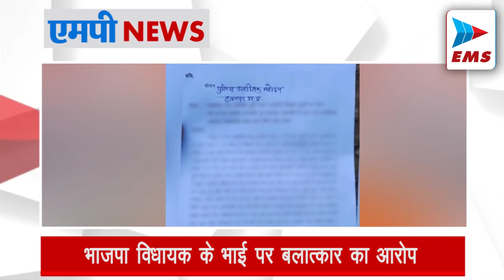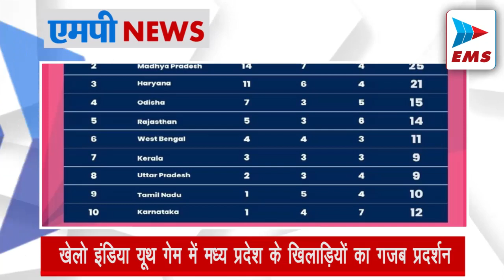MP में BJP विधायक के भाई पर बलात्कार का आरोप | EMS TV 04-Feb-2023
MP में BJP विधायक के भाई पर बलात्कार का आरोप

bhajpa विधायक के भाई पर बलात्कार का आरोप

मध्यप्रदेश में 12वीं की एक नाबालिग छात्रा ने छतरपुर के चंदला से बीजेपी विधायक राजेश प्रजापति के भाई कमलेश प्रजापति पर  रेप का आरोप लगाया है। पीड़ित का कहना है कि आरोपी पिछले 10 महीने से उसका शोषण कर रहा था। शुक्रवार को लड़की अपनी मां के साथ एसपी ऑफिस पहुंची और न्याय की गुहार लगाई। पीड़ित का आरोप है कि बीजेपी विधायक राजेश प्रजापति ने पुलिस से साठगांठ कर थाने में उसकी रिपोर्ट भी नहीं लिखवाने दी।

दिन में चुभ रही धूप, रात में कड़ाके की ठंड! पचमढ़ी सबसे ठंडा

मध्यप्रदेश में मौसम में अचानक आए बदलाव के चलते दिन के तापमान में बढ़ोतरी हुई है। धूप भी चुभ रही है। ज्यादातर शहरों में पारा 28 डिग्री के पार पहुंच गया है। हालांकि, रात में कड़ाके की ठंड का असर बरकरार है। खासकर पचमढ़ी, भोपाल, ग्वालियर, उज्जैन, जबलपुर समेत प्रदेश के 20 से ज्यादा शहरों में पारा 10 डिग्री के नीचे ही चल रहा है। पचमढ़ी सबसे ठंडा है।

खेलो इंडिया यूथ गेम में मध्य प्रदेश के खिलाड़ियों का गजब प्रदर्शन

खेलो इंडिया यूथ गेम में मध्य प्रदेश के खिलाड़ियों ने गजब प्रदर्शन किया. भोपाल के रहने वाले देव मीणा ने स्वर्ण पदक हासिल करते हुए पोल वॉल्ट में 4.91 मीटर की दूरी पर एक नया राष्ट्रीय रिकॉर्ड बनाया. इसी के साथ मध्य प्रदेश ने एथलेटिक्स, योगासन, तीरंदाजी और वाटरस्पोर्ट्स समेत तमाम खेलों में कुल 25 पदल हासिल किए. जिसमें 14 स्वर्ण, 7 रजत और 4 कांस्य पदक शामिल हैं.

उज्जैन में अतिक्रमण हटाने गई टीम पर ग्रामीणों ने किया पथराव

उज्जैन में अतिक्रमण हटाने गई टीम पर ग्रामीणों ने जमकर पथराव कर दिया। पुलिस की गाड़ियों के कांच फोड़ दिए। मामला उज्जैन जिले की घट्टिया तहसील के झितरखेड़ी का है। पुलिस और प्रशासन की टीम शुक्रवार को यहां अतिक्रमण हटाने पहुंची थी। एसडीएम संजय साहू ने बताया कि गांव में किसी ने सरकारी जमीन पर डॉ अंबेडकर की प्रतिमा लगाकर तार फेंसिंग कर दी और उसपर अतिक्रमण कर लिया था।

शिवपुरी में फिर मिली काले हिरण की लाश

शिवपुरी के बदरवास अनुविभाग के ग्रामीण अंचल में इस दिनों दहशत का माहौल है। कुछ रोज पूर्व सिंघाखेड़ी गांव में एक काले हिरण का शव मिला था। आज सिंघाखेड़ी गांव से सटे हुए गांव बरखेड़ा गांव में एक काले हिरण का शव मिला है। दोनों ही काले हिरण का शिकार किसी जंगली जानवर द्वारा किया गया है।ujjainnews